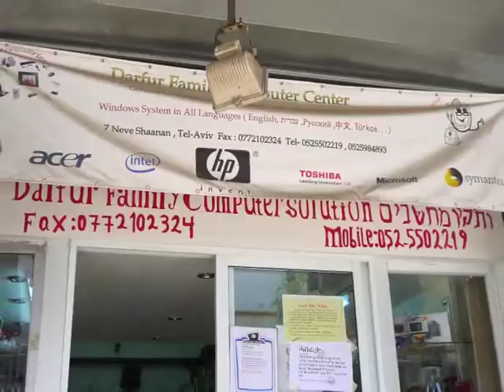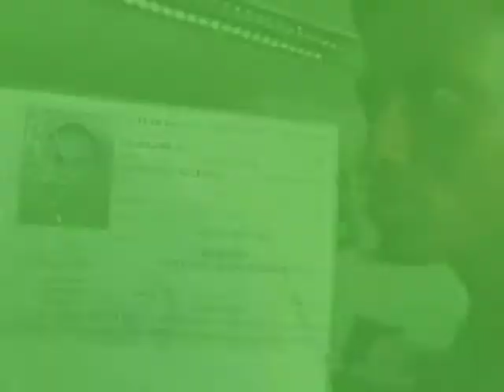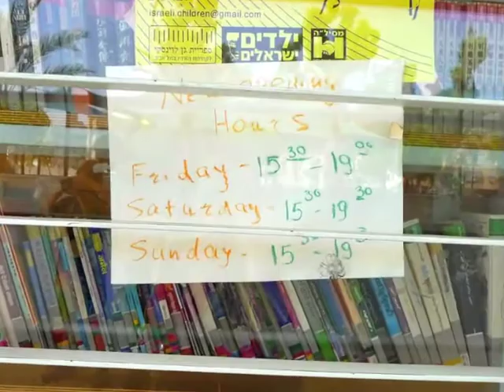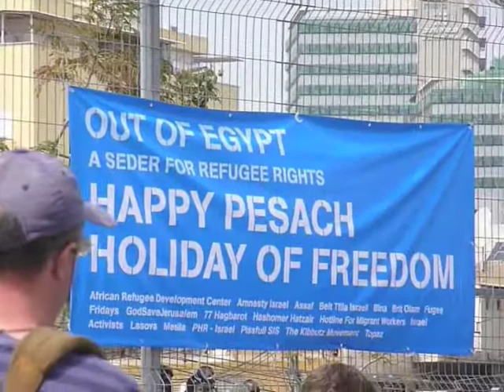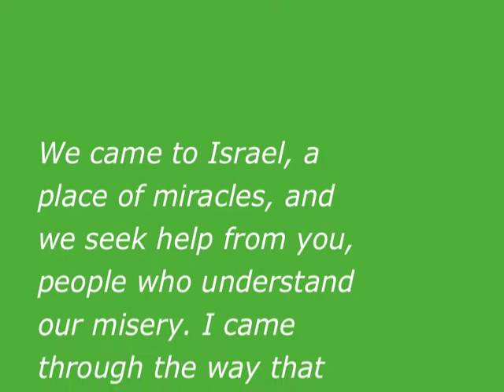Levinsky Park in Tel Aviv, Israel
Levinsky Park is a hub of activity showcasing urban poverty. A blend of human courage, intelligence, hard work, and compassion create moments of joy and hopes for better futures for the adults and children living around or in Levinsky Park.